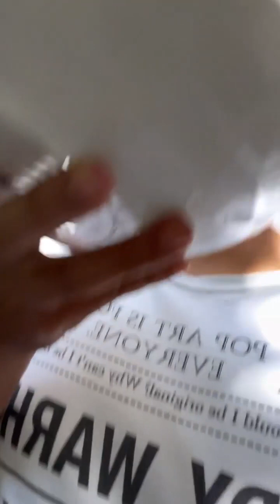FOODTRIP NG GINATAANG ALIMASAG! 🦀🤤❤️‍🔥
Panibagong foodtrip nanaman mga ka-foodtrip!
Ano pang iniintay niyo?
Tara na!
Let's GGGGG!!!

Ka-Foodtrip!